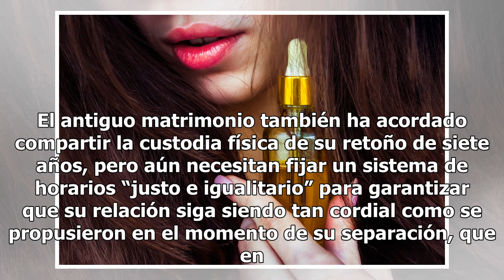Alicia Silverstone pagará $12,000 dólares al mes a su ex marido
El antiguo matrimonio también ha acordado compartir la custodia física de su retoño de siete años Alicia Silverstone. Foto: Dimitrios Kambouris/Getty Images for Glamour La actriz Alicia Silverstone llegó hace una semana a un acuerdo definitivo para finalizar su divorcio con Chris Jarecki, el padre d...